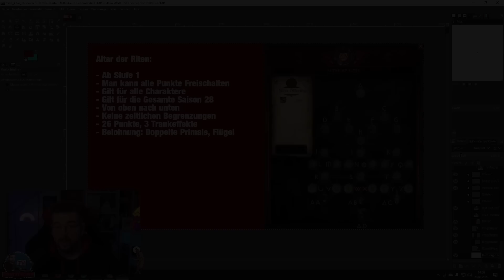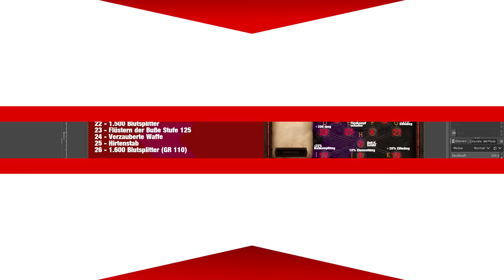Diablo 3 - Saison 28 Saisonthema - ALTAR DER RITEN - Guide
In Saison 28 von Diablo 3 erwartet uns der Altar der Riten als Saisonthema und wir können uns an diesem Altar sehr starke Buffs für unsere Charaktere erspielen. Was es damit auf sich hat, wie das funktioniert und welchen Weg ich durch den Altar nehmen werde, erfahrt ihr im Video.

Videokapitel:
0:00 - Begrüßung / Intro
2:18 - Altar der Riten überblick
5:40 - Entscheidung
15:15 - Mein Weg 1-14
32:55 - Mein Weg 15-26